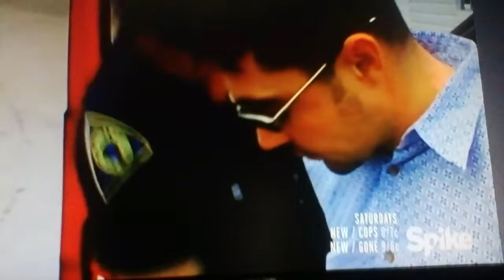Hispanic guy wearing sunglasses with his hands cuffed behind his back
From the Cops TV show